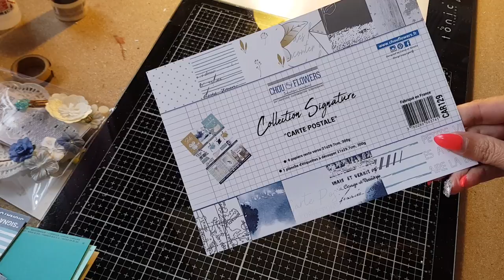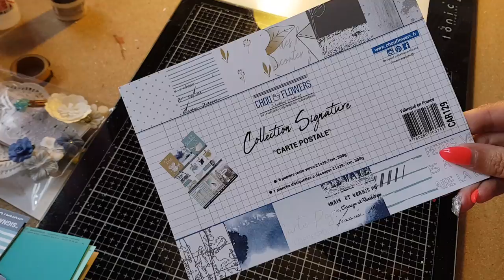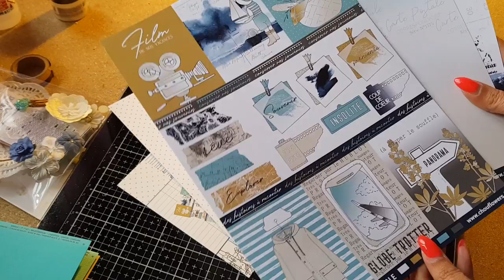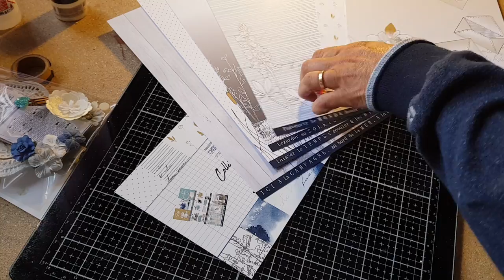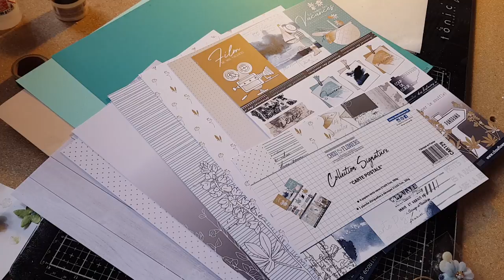Un nouveau kit dans ma boutique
Attention quantité limitée